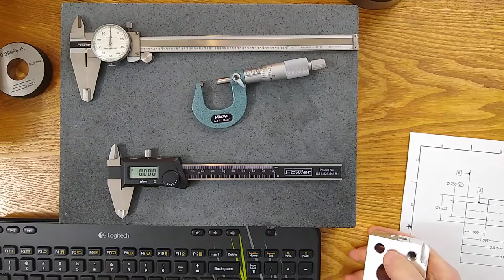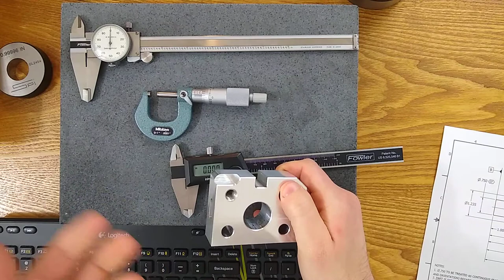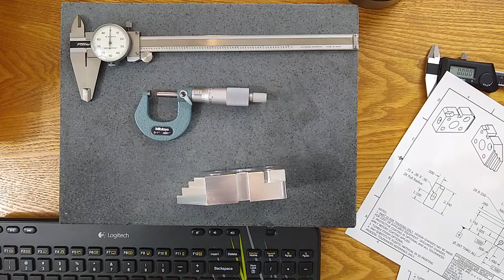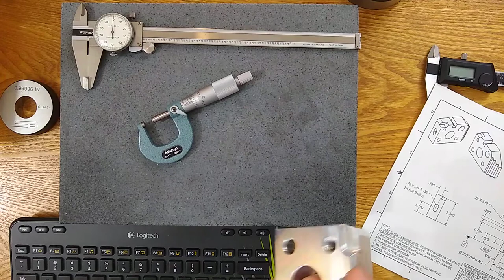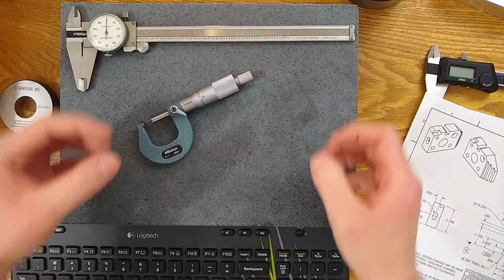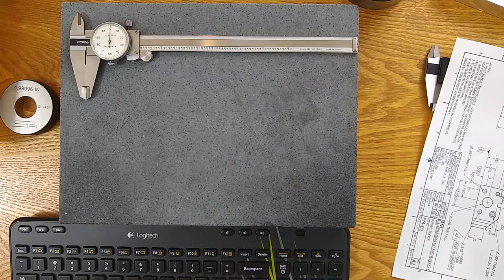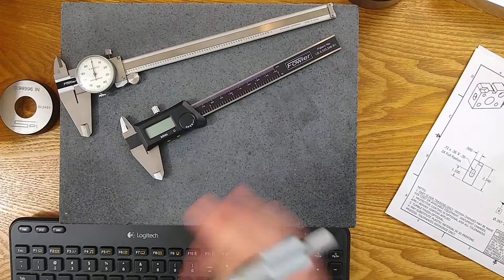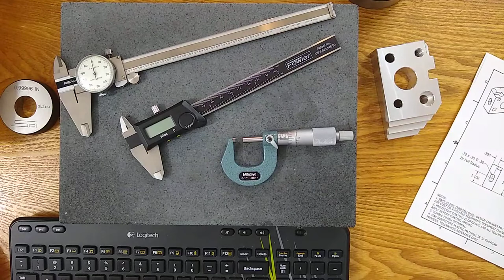Pragmatic Metrology - Inspection Error - Part 1T